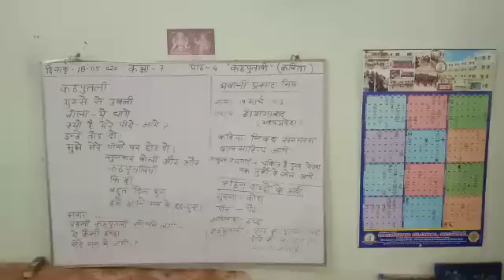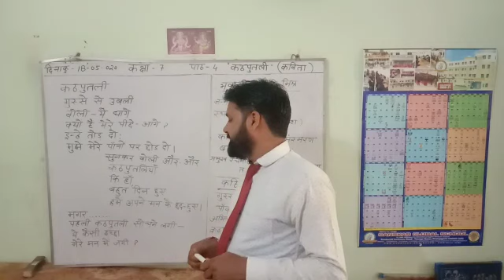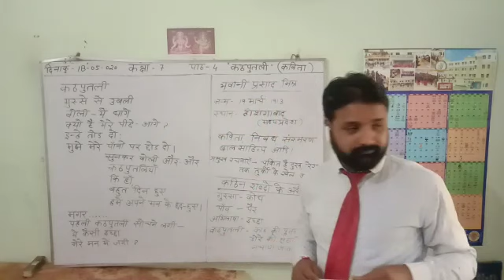Class 7 Basant Chap 5 Kathputli